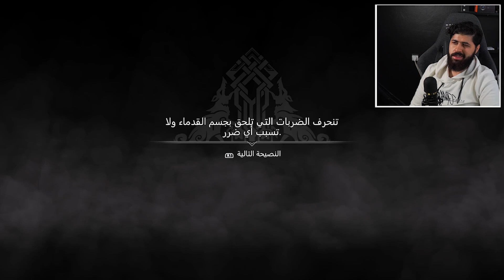أتريوس يقتل أبن ثور مودي😫🔥| تختيم God of war4 الحلقة 11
اذا عجبكم الفيديو لا تقصرون بدعمكم 🔥